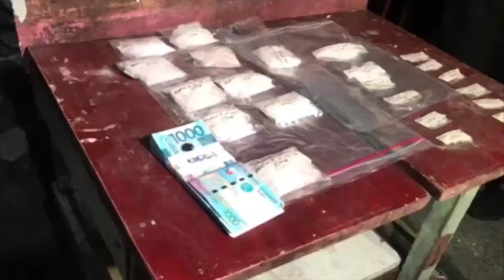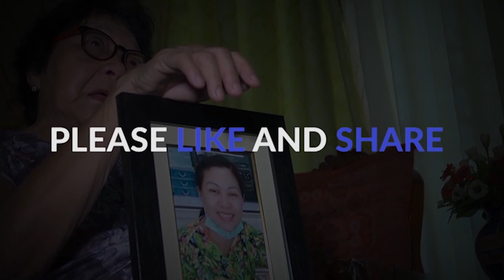P2M NA HALAGA NG SHABU, NAREKOBER SA NOTORIOS NA TULAK SA PASIG